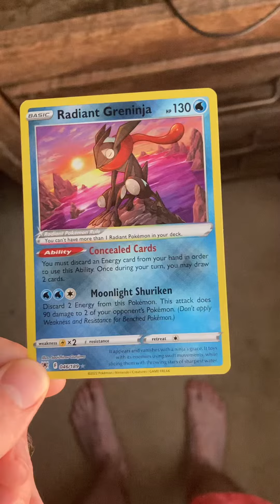Brendenconner9686 Pokémon card radiant grenininja